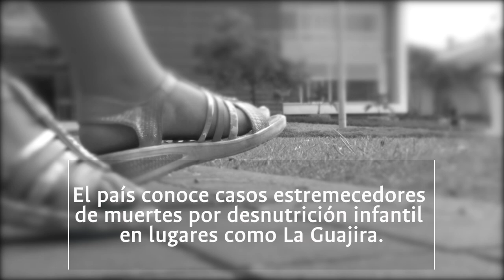Instaplátano, alternativa a la bienestarina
Instantánea, en polvo, con leche descremada y enriquecida con vitaminas, minerales y probióticos, es la versión mejorada de la colada de plátano o popocho, con la cual se pretende combatir la desnutrición en Caldas